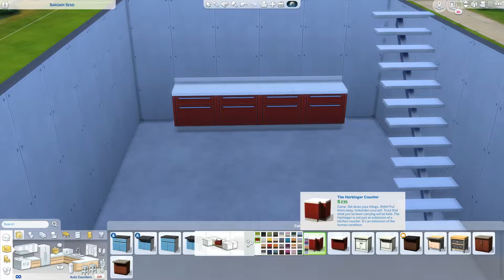DOLLHOUSE CHALLENGE // The Sims 4: Speed Build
Hi everyone! Today's build is a cute Sims 4 dollhouse.